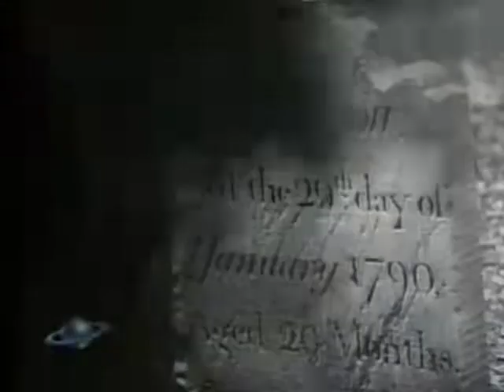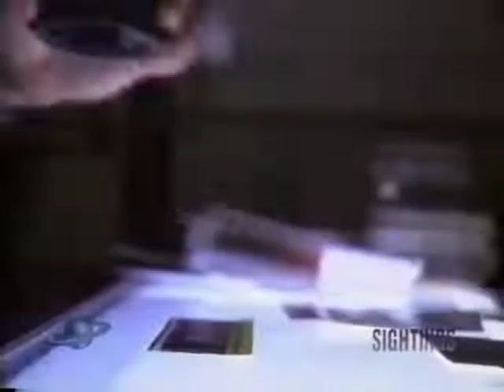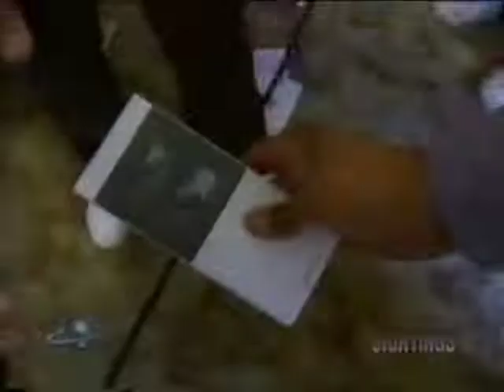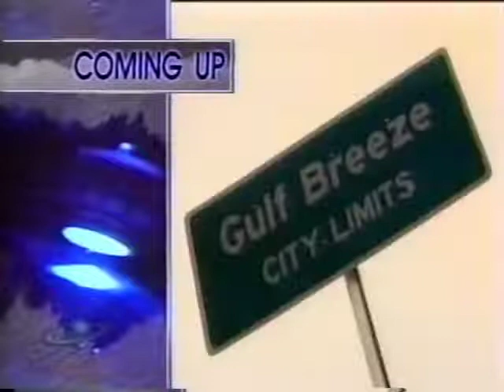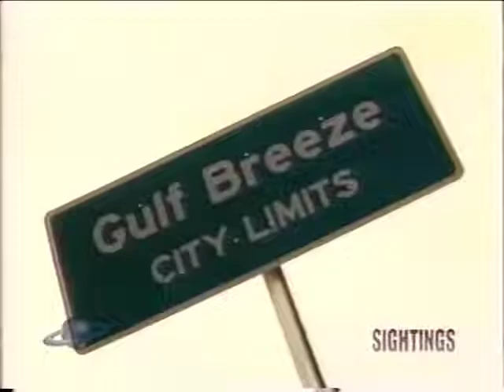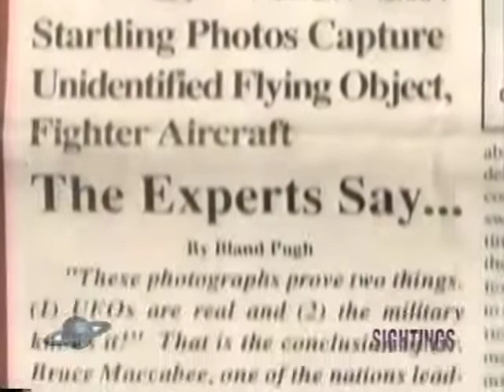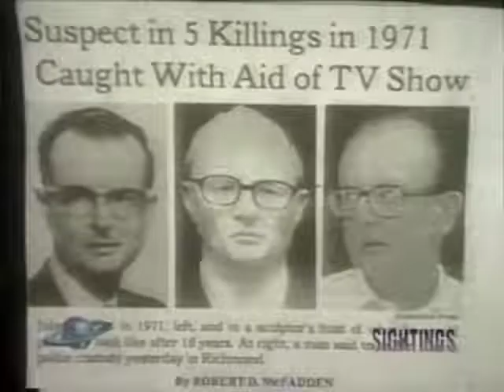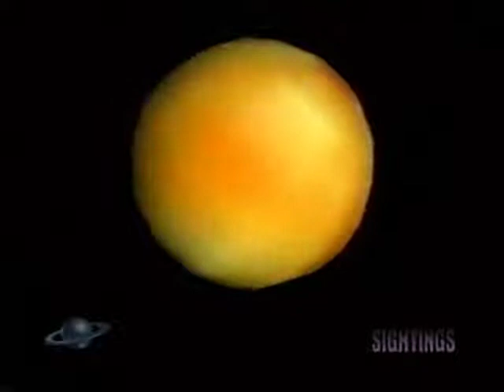Sightings-The Sallie House